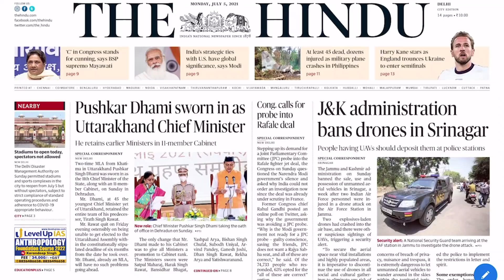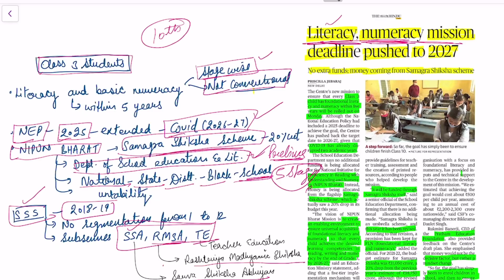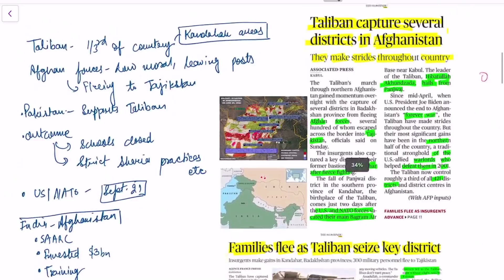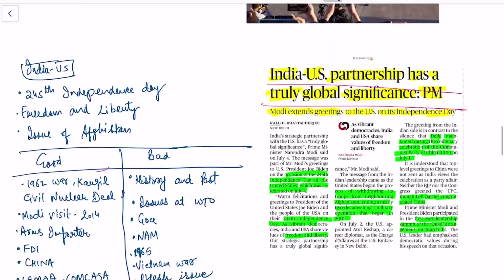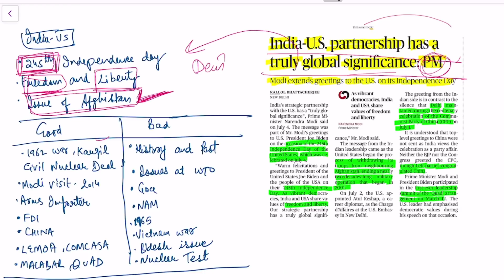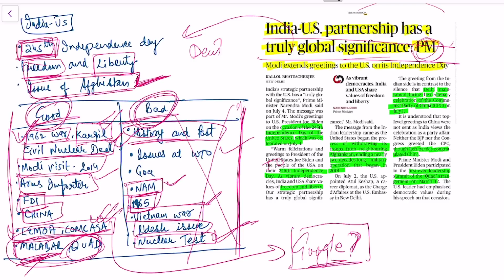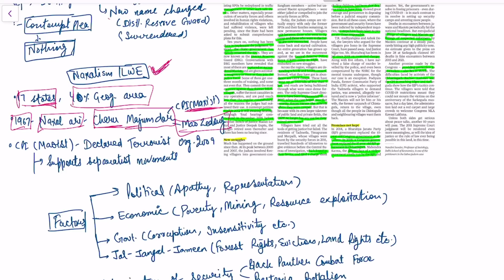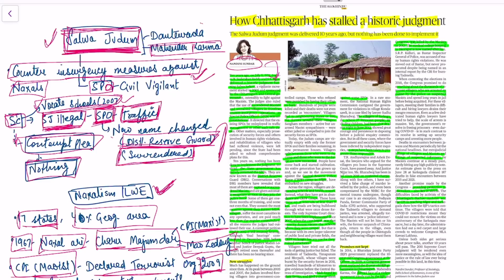The Hindu Newspaper Analysis | 5 July 2021 | UPSC CSE/IAS | Current Affairs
In this video, Sitendar Sir will cover the important current affairs by referring to The Hindu, This course will be helpful for Prelims as well as Mains preparation for the Civil Services Exam.

News discussed:
Literacy numberacy mission Deadline- GS1,2
Taliban and Afganistan - GS2
Chinese Space station - GS2
India US Partnership- GS2
Export Improvised -GS3
Naxalism - GS3 (Internal Security)